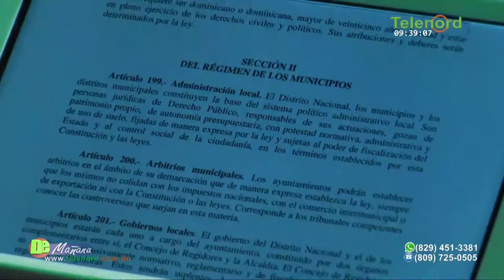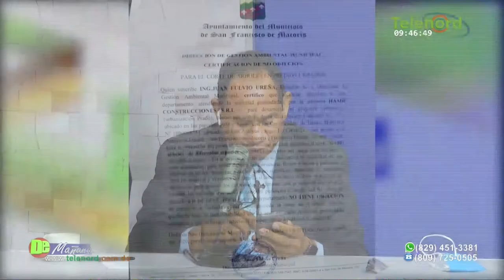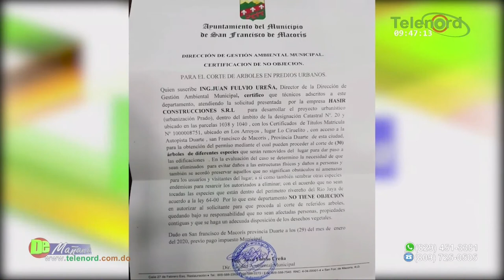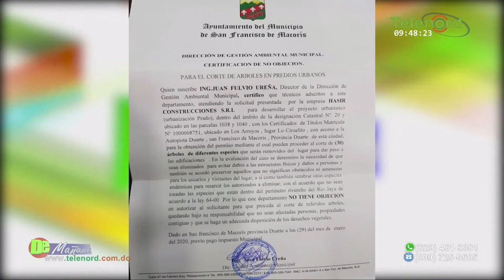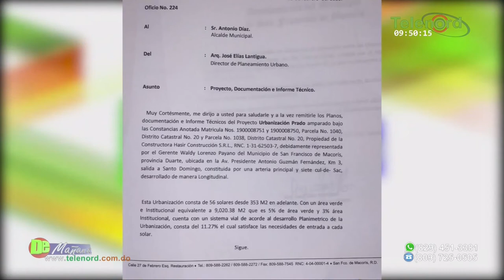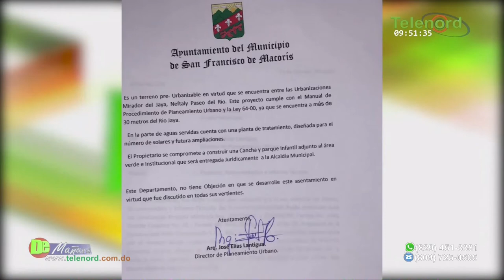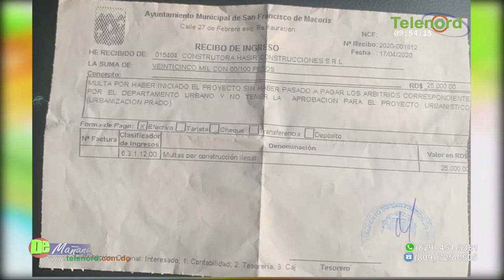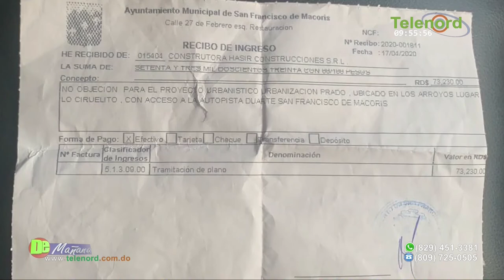Constructora debe explicar lo que quiere hacer con su proyecto sobre el rio jaya de SFM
Constructora debe explicar lo que quiere hacer con su proyecto sobre el rio jaya de SFM según Francis Rodríguez